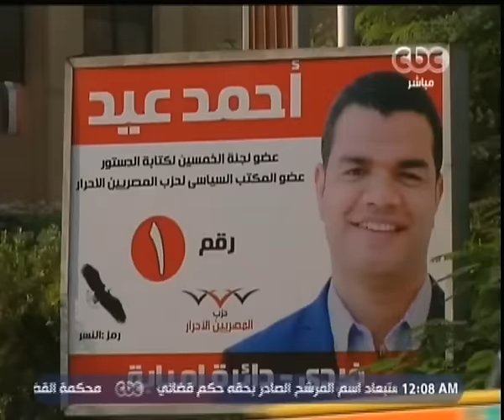هنا_العاصمة | حوار مع شباب حزب مستقبل وطن ومرشحيه في الانتخابات البرلمانية 2015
ضيوف الفقرة
أحمد حسين عوض مرسي الفيشاوي
أحمد محمد شادي احمد شمردن
محمد فؤاد زغلول عبد الحفيظ
هيثم ابو العز حسن الحريري
نشوي حسن علي عبد العال الديب